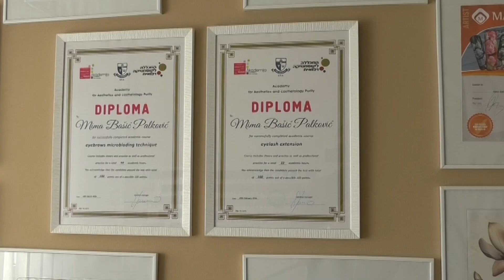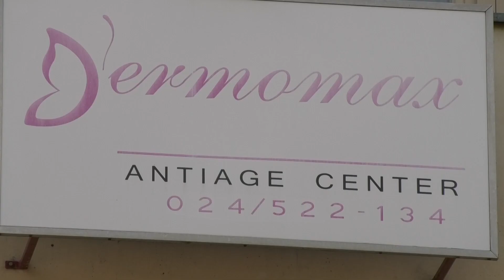Uživajte u novim komezetičkim tretmanima koje vam nudi kozmetički salon "Dermomax"